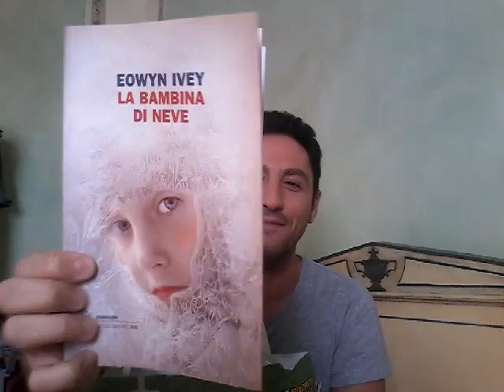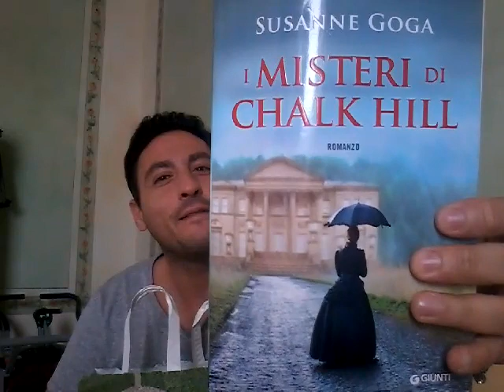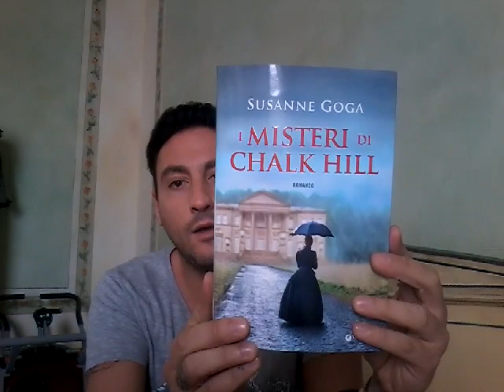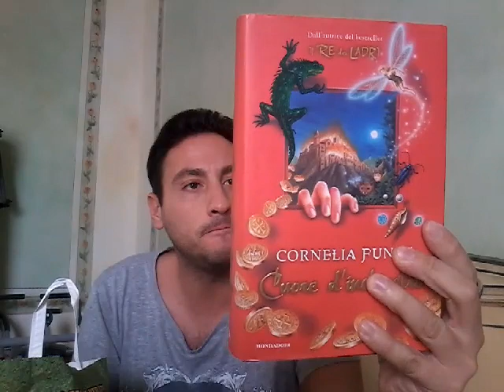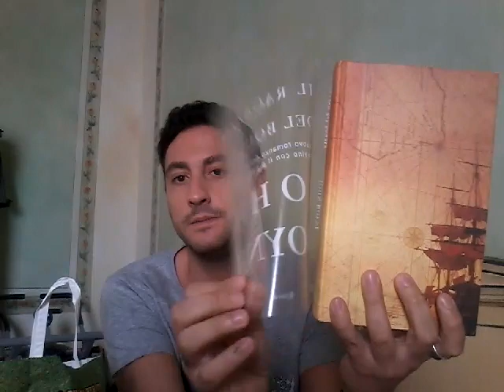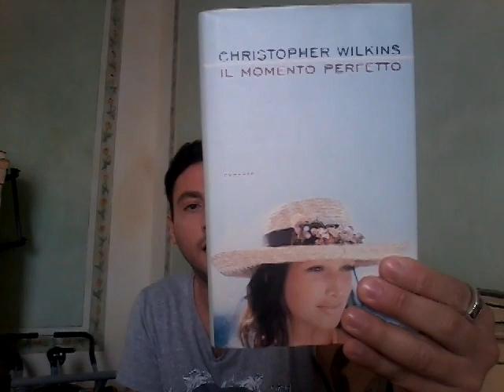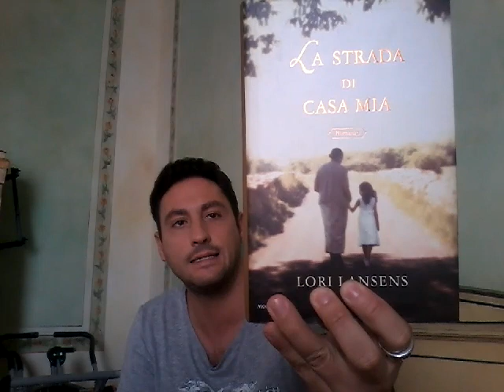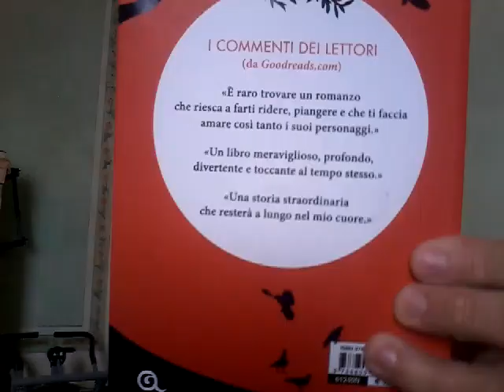un altro book haul...tanto ormai